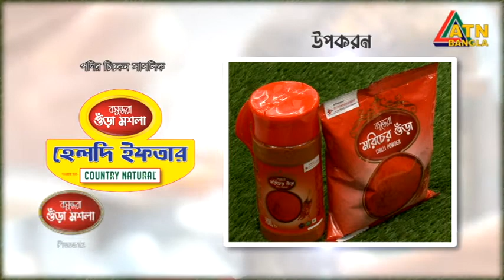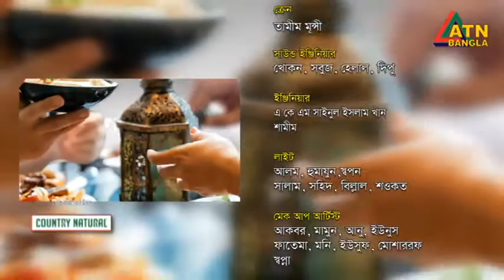রান্না বিষয়ক অনুষ্ঠান "বসুন্ধরা গুড়া মসলা হেলদি ইফতার" । পর্ব- ১6 । পাওয়ার্ড বাই কান্ট্রি ন্যাচারাল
Ponir Chicken Suslik | Cooking Show | Bashundhara Gura Masla Healthy Ifter | Powered By Country Natural |